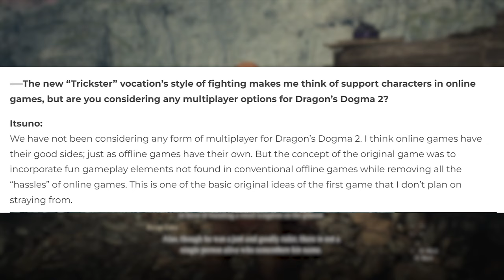Multiplayer Co-Op in Dragon's Dogma 2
Set forth on your grand adventure, Arisen! Dragon’s Dogma is a single player, narrative driven action-RPG series that challenges the players to choose their own experience – from the appearance of their Arisen, their vocation, their party, how to approach different situations and more. Now, in this long-awaited sequel, the deep, explorable fantasy world of Dragon’s Dogma 2 awaits.

Stay up to date on what I'm doing!